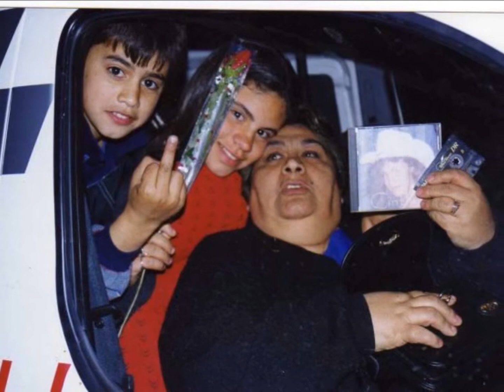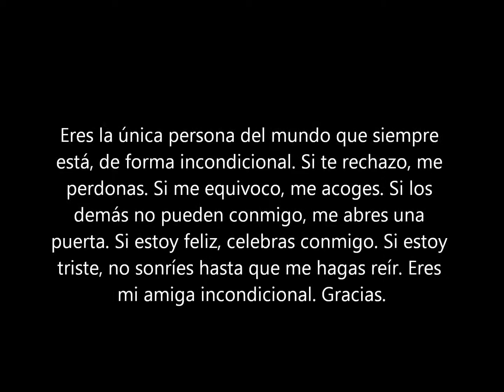Yolanda Fernández - Cumpleaños 2012